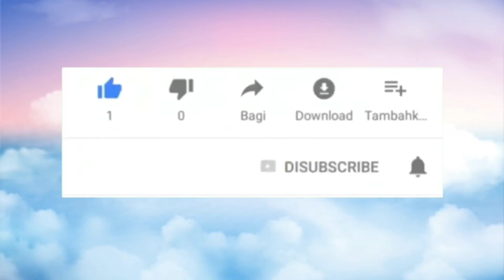The Masked Singer Swan- “Fever” (Reaction)